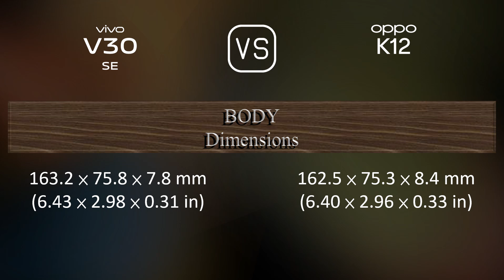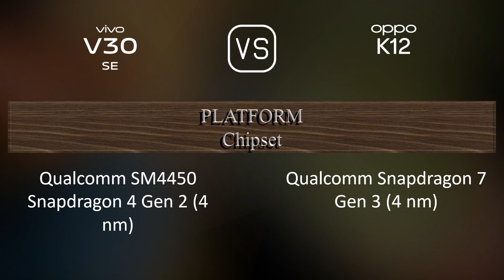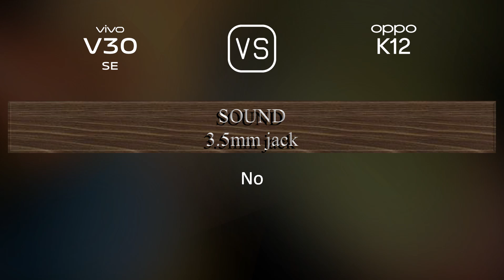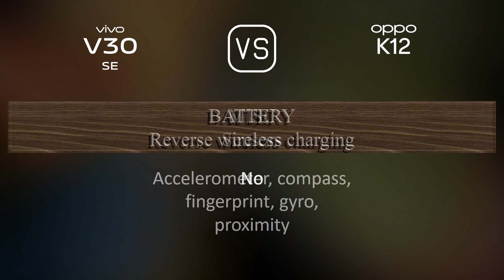vivo V30 SE vs. Oppo K12: A Comparison of Specifications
This video overviews the vivo V30 SE and the Oppo K12 in a parallel comparison of specifications.

00:33 LAUNCH
00:41 NETWORK
00:44 BUILD MATERIALS
00:51 BODY
01:06 DISPLAY
01:16 PLATFORM
01:31 STORAGE
01:41 MAIN CAMERA
01:59 SELFIE CAMERA
02:10 SOUND
02:21 CONNECTIVITY
02:46 BATTERY
03:03 MISC